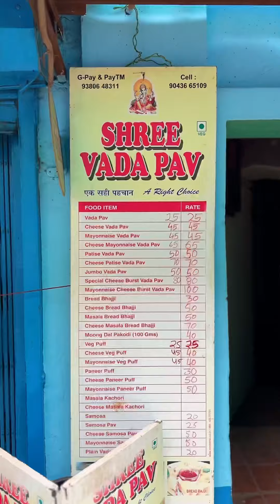Cheese Burst😱 vada pav Sowcarpet street food 🔥 must try spot🙏🏽🌈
￼ Sowcarpet is a crowdy area where you cannot move around in vehicles.. Its famous for chaat items like pani puri ,samosa, lassi, channa masala and etc.. But knowing where to eat is a big question mark ⁉️ in order to solve this problem for you and us we’ve come up with this video of exploring the street foods of Sowcarpet 😁

Cheese burst vada pav ₹80
Pakoda ₹40 100gm

📍 Shree Vada pav Sowcarpet